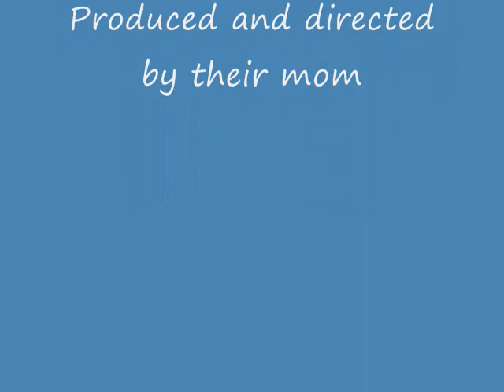Henry & Clarence: A French Love Story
A very sweet photo montage of 2 French bulldog brothers who are devoted to each other